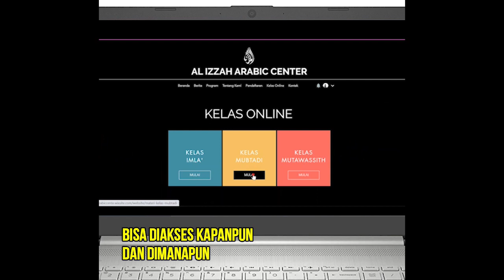PIDATO BAHASA ARAB OLEH PINGKAN APRIANIS | Gebyar Maulid Nabi Muhammad SAW 1443 H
GEBYAR MAULID NABI MUHAMMAD SAW 1443
AL IZZAH ARABIC CENTER
SE-PROVINSI LAMPUNG

KAT. PIDATO BAHASA ARAB TINGKAT SMP/SMA
No. Peserta : A8
Nama : Pingkan Aprianis
Asal Sekolah : MTs N 1 Lampung Selatan
" Mari Mengenal Sosok Rosulullah Melalui Peringatan Maulid Nabi Muhammad SAW "

narahubung :
headoffice : Perum. Korpri Raya blok A3 No.11 Jalan pulau pisang, Harapan Jaya, Sukarame Bandar Lampung ( depan Kampus UIN Raden Intan Lampung )